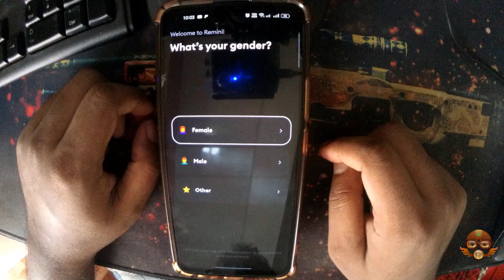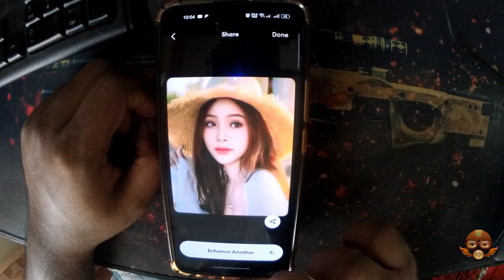How to Old Photo Restore on Phone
Your Quary-
old photo restore in mobile
old photo restore in mobile app
old photo restore app
how to recover old photos from old phone
how to recover old photos without backup
recover old photos android
old photo restore app free
recover old photos from phone
recovery old photos app
old photo recovery ai
how to recover old photos from phone
how to old photo restoration in photoshop
how to old photo recovery in iphone
how to old photo recovery in tamil
how to old photo recovery in telugu
how to old photo recovery in kannada
how to recover old photos from gallery
restore photos without backup
how to old photo recovery kannada
how to get back old photos you deleted
my old photo backup
how to recover photos from my old phone
old photo restore online
how to recover old photos on samsung
how to old photo recovery tamil
how to old photo recovery telugu
how to restore photos that have been permanently deleted android
how to restore videos deleted from phone
how to old photo old video recovery
old photo backup app
how to old photo recovery
how to restore a picture deleted from phone